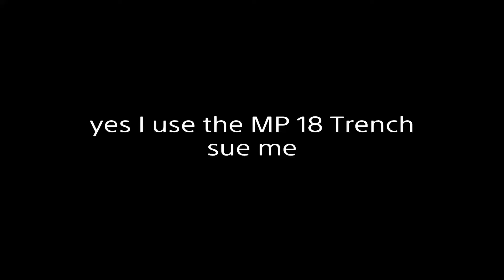I set some guys on fire and win a game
SPACING